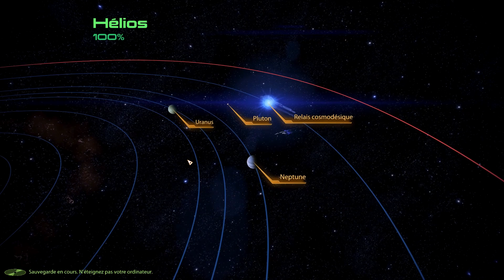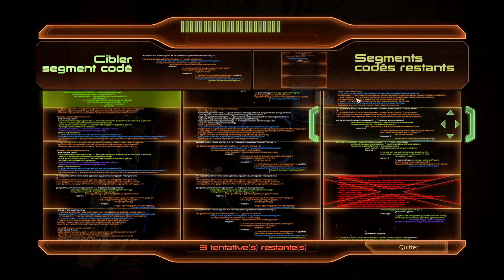Mass Effect 2 | Let's Play Épisode 10 | Un rite de passage particulier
Bienvenue dans cet épisode 10 de Mass Effect 2, dans lequel John Shepard
s'en va avec Grunt sur Tuchanka, la planète des Krogans, régler quelques comptes.